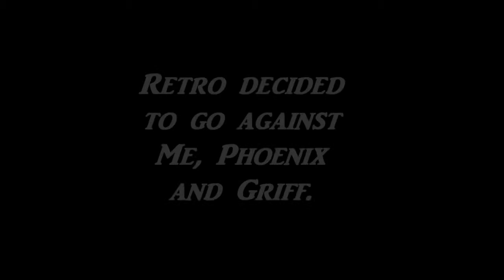L4D2 - Survival Versus Mode 3 versus 1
Valve finally brought back my favorite mutation so me and 3 friends decided to give it a go. It was 3 against 1 since Retro is like 4 people his damn self. LOL. Enjoy!